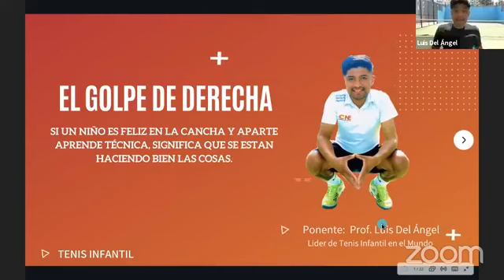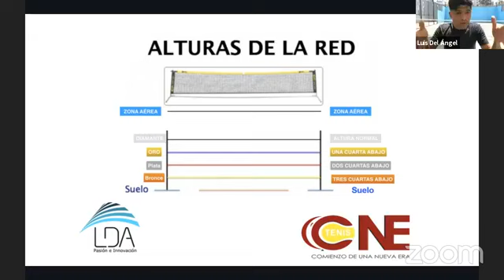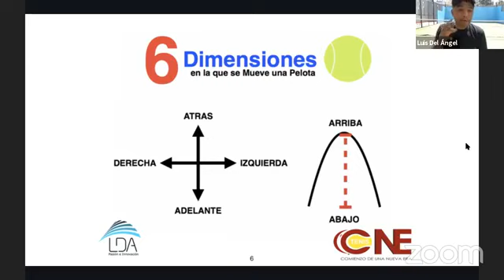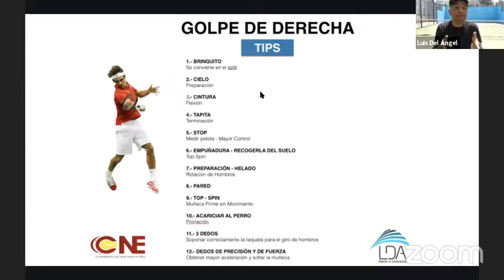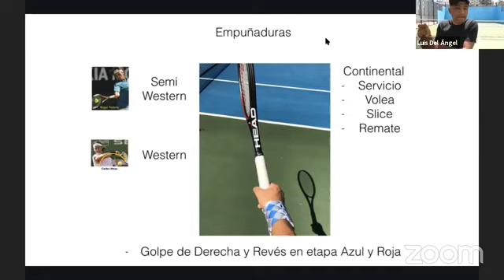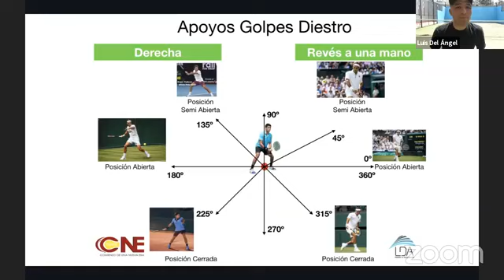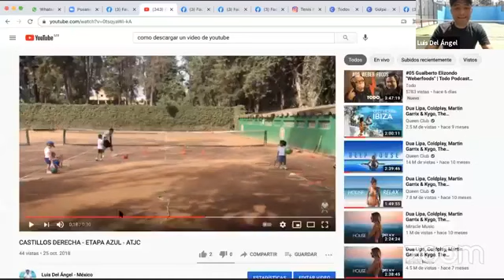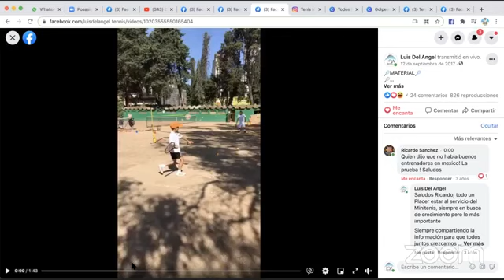#44 Luis del Ángel - México. "El golpe de derecha en etapa azul y roja" - Tenis Infantil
Hola! Equipo.
Continuamos el año con la misma pasión y actitud que nos caracteriza y nos sentimos agradecidos de recibir en el Foro Internacional de Expertos de Tenis Infantil con la presentación #44.

Ponente:
Luis Del Ángel - México

Tema: El golpe de derecha en etapa azul y roja.

Si eliges participar por medio de ZOOM escríbenos por whats app y te proporcionaremos el enlace.
La transmisión en vivo se realizará, por la página oficial de FACEBOOK  y el canal de YOUTUBE de tenis infantil simultáneamente.

Posteriormente estará disponible en nuestra playlist de YOUTUBE, SPOTIFY e INSTAGRAM.

Te esperamos.

Sigamos generando movimiento en materia de tenis infantil en el mundo.
Únete GRATIS a nuestro Grupo Oficial de WhatsApp y juntos sigamos evolucionando en pro del Tenis Infantil en el Mundo.

Te invitamos a ver las 43 presentaciones más en favor del tenis infantil en el mundo.